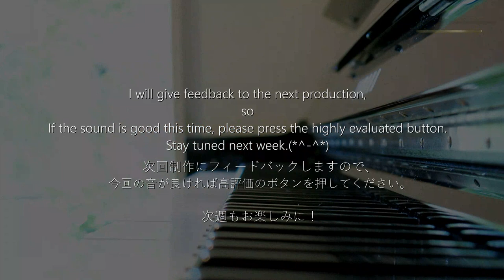【CAFEpiano25】Sea's visible | カップルで何時間でも良い感じに沈黙の方が楽しめる曲 | Beautiful Relaxing & Gentle Piano BGM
2021年3月21日にこの動画のシステム障害を解消しました。

視聴者さまの究極のヒーリングやどんな願いも強力に引き寄せる不思議なパワーのソルフェジオ周波数、バイノーラルビート、ＡＷＧ治療周波数や4096Hzエンジェルトーン、BPM116、BPM128、調律888Hzや432Hz、純正律、ホワイトノイズ等全てのジャンルにおいて、しっかりと脳波測定し検証を踏まえた上で、最善で良質なものを選曲してお届けして参ります。

Thanks.